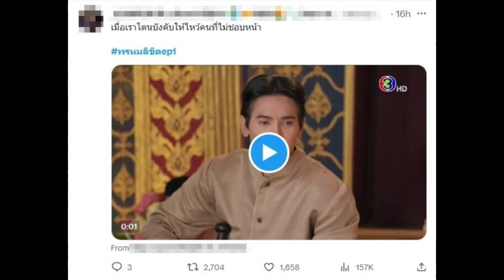นักวิชาการตอบชาวเน็ต ออกหลวงสรศักดิ์ เป็นคนดีหรือBad Boy